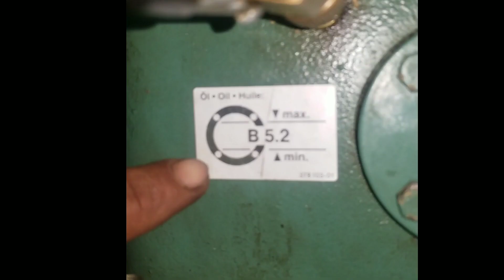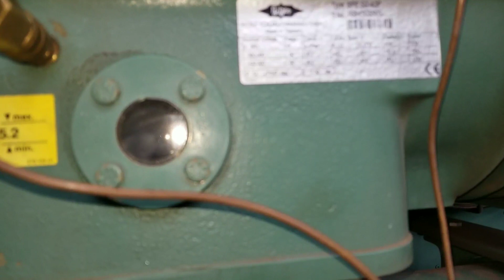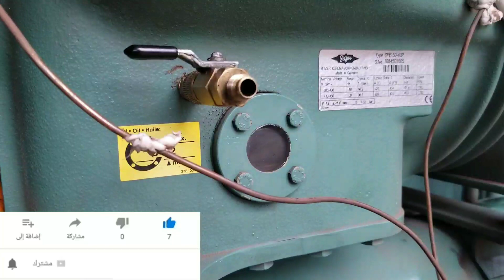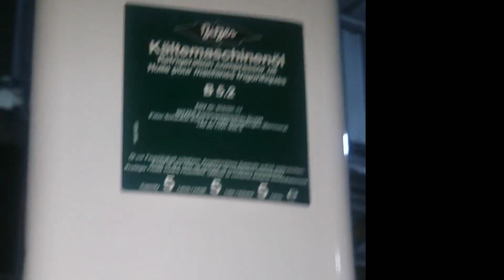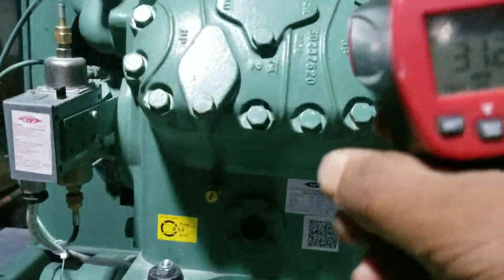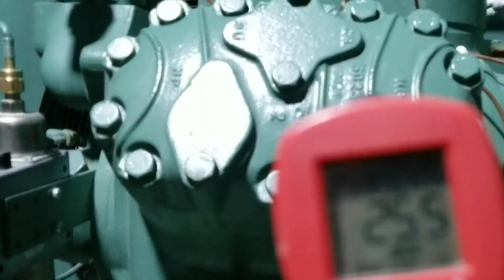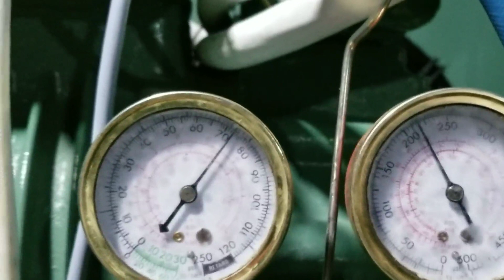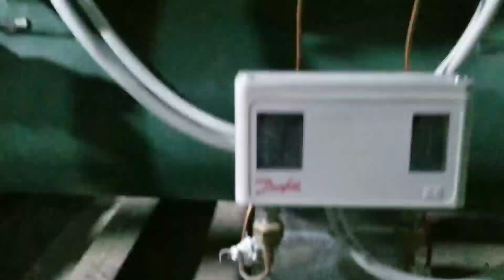كيفية فحص أداء زيت التزييت في الضاغط الترددي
الدالّ_على_الخير_كفاعلِه_شارك _الفيديو
تحفيز_ولو_بنقطة . لنستمر في تقديم الأروع والجديد